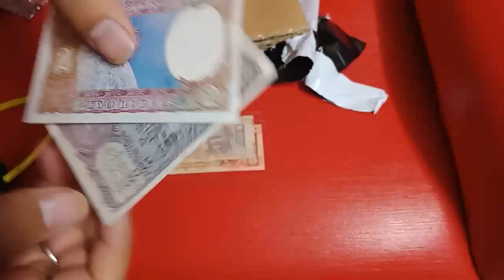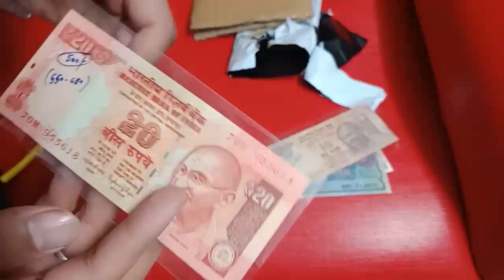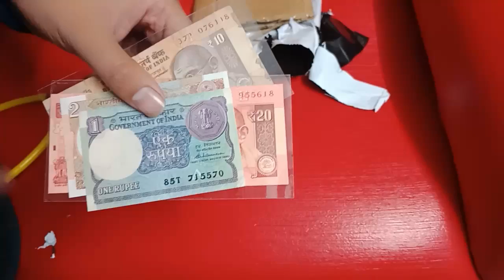Buy Misprint Notes Value | 1 Rupee Note Value, 2 Rupees Note, 10 Rupees Note Price, 20 Rupees Note..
Namaskar dosto, MA hament aapka bahut bahut swagat karta hu golden collection channel ma, dosto aaj Maine different misprint notes buy kiya hai, umeed karta hu aapko video pasand aya hoga.